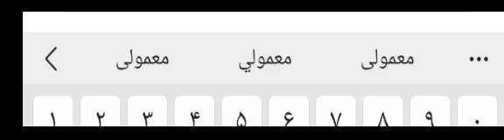گوش کنید شاید برای نسل‌های بعدی فرهنگسازی شد